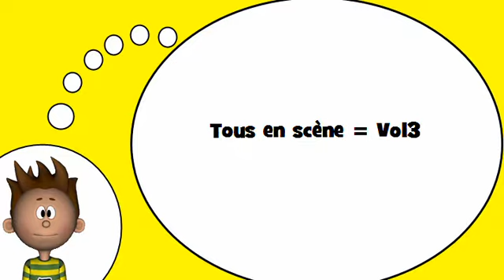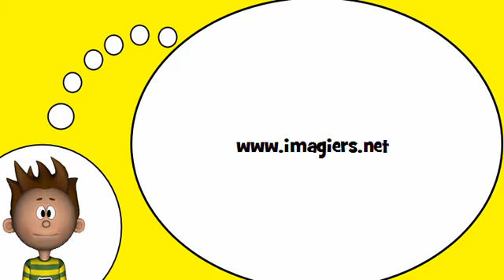Me encanta el francés = Los verbos # 3